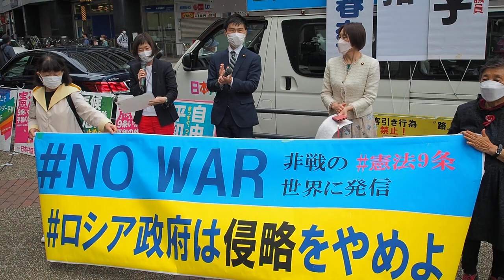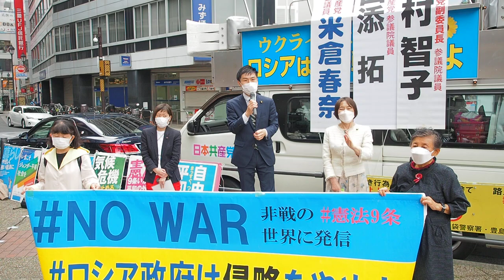2022.05.15「日本共産党 JCP TOKYO SPEECH ＠池袋駅西口」: 山添拓 参議院議員【1/2】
「日本共産党 JCP TOKYO SPEECH ＠池袋駅西口」

◉山添 拓 参議院議員 (東京選挙区)

◉田村智子 参議院議員 (党副委員長、比例代表)

場所：JR 池袋駅 西口
主催：日本共産党東京都委員会